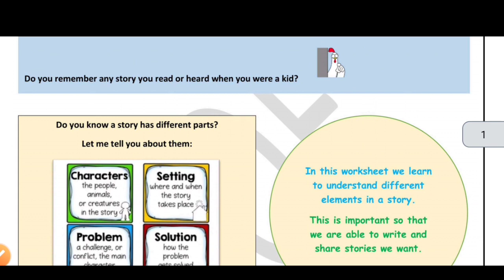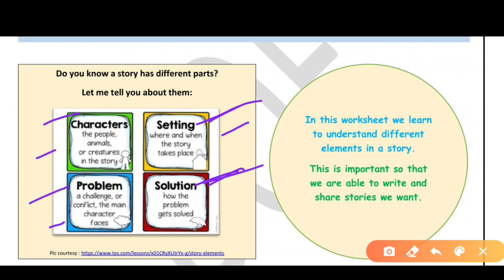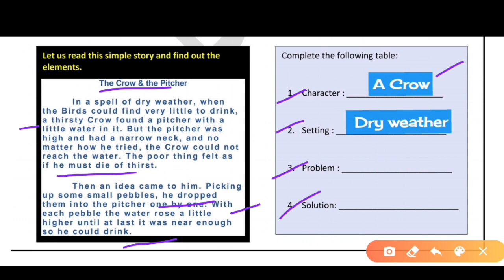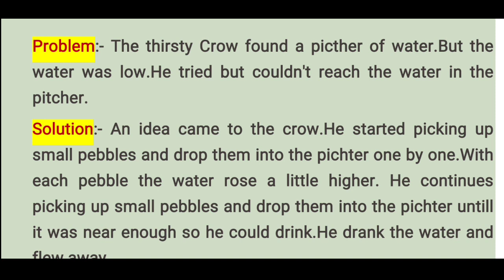English worksheet 26 class 9 | DOE 3 sep 2020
03 September 2020 English worksheet 26
Hindi Medium
DOE worksheets
Delhi government school
03 September 2020
03 September 2020 worksheets
English worksheet
English worksheet solution
Fizzyphysicsbyparvatbishnoi
Class 9
Class 9 English worksheets
Class 9th English worksheets Solution in English medium,